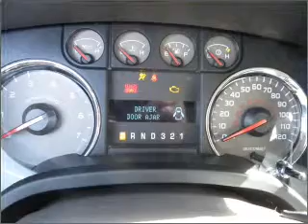2010 ford f-150 - Sunrise Ford Fontana CA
Year: 2010
Make: ford
Model: f-150
Trim: 4x2 supercrew cab styleside 5.5 ft. box 145 in. wb
Engine: 5.4 liter 8 cylinder sohc
Transmission:
Color: royal red
Mileage: 10
Address: